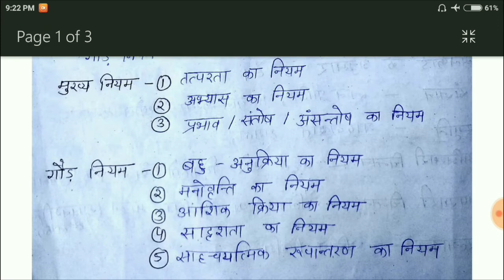अधिगम का सिद्धान्त- थॉर्नडाइक का प्रयास एवं त्रुटि सिद्वान्त।कोह्रलर का अन्तर्दृष्टि का सिद्वान्त।